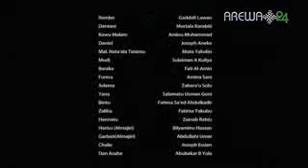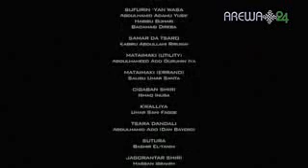Dadin kowa sabon salo ef7